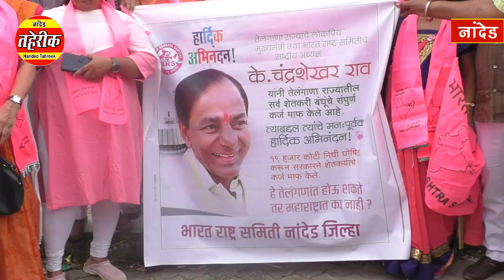nanded : मुख्यमंत्री KCR के ऐतिहासिक फैसले पर , नांदेड़ BRS ने मनाया जशन..